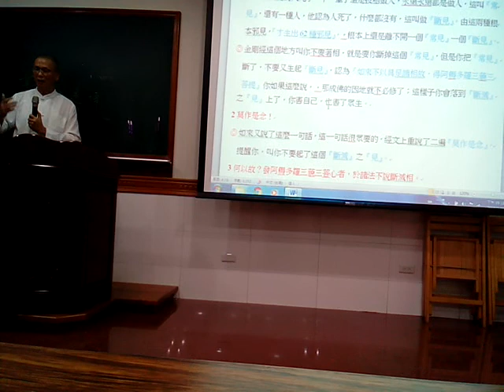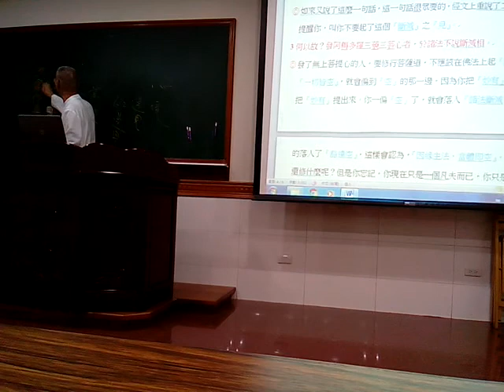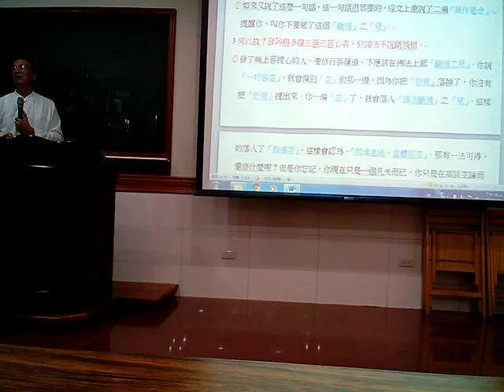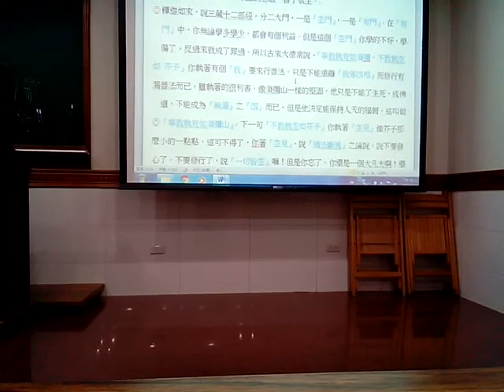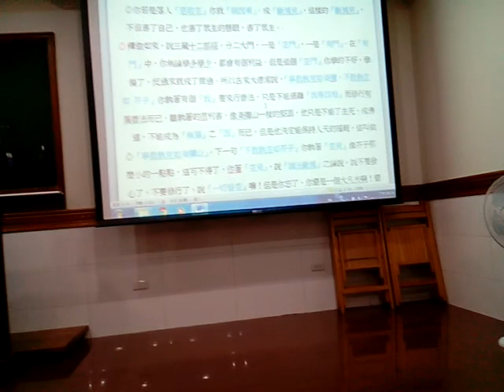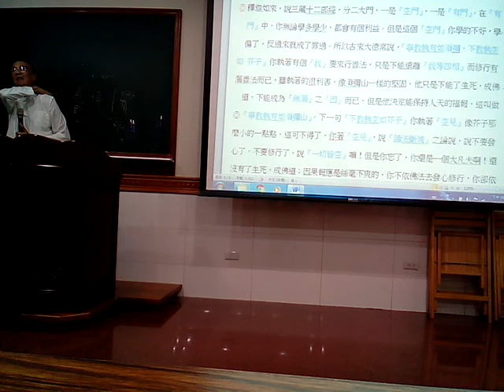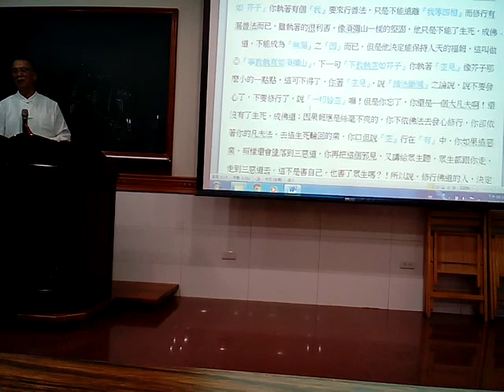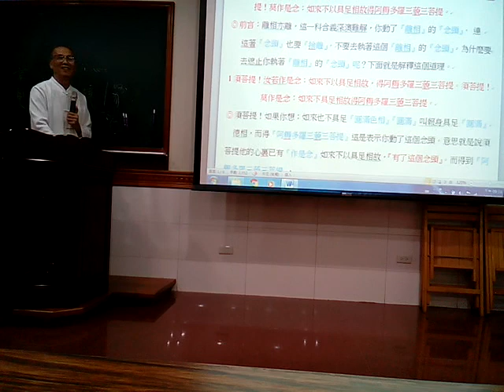VID 20180321 213323金剛經班代理點傳師講解無斷無滅分第27